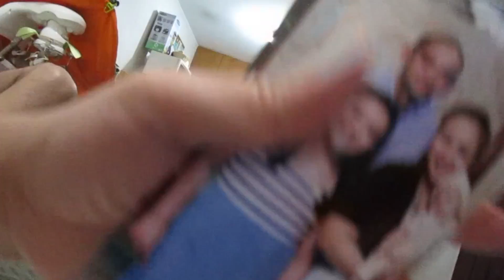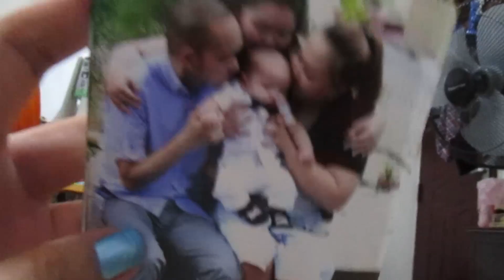ANG BUHAY KO (#861) - anneclutzVLOGS